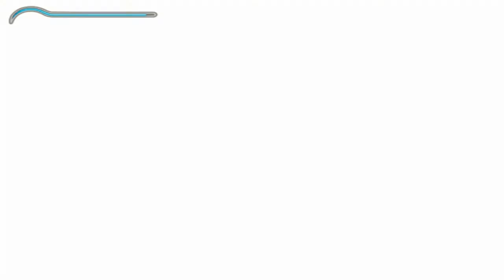Prince Of Persia : Les Sables Du Temps (présentation)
Voici Prince Of Persia Les Sables Du Temps, un jeu que j'ai trouvé important de vous faire découvrir si vous ne connaissiez pas. Il peu être considéré comme le précurseur des Assassin's Creed d'aujourd'hui !